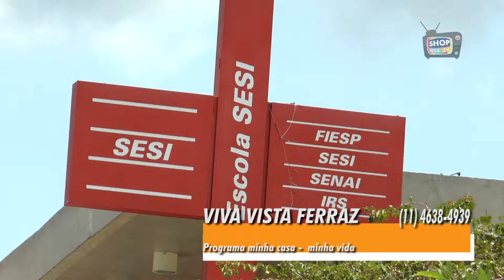VIVA VISTA FERRAZ 254